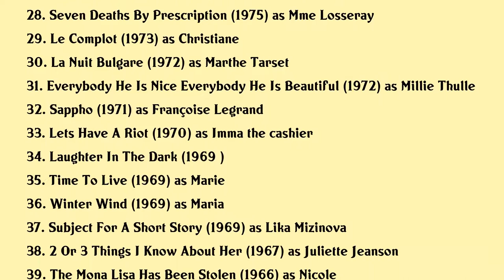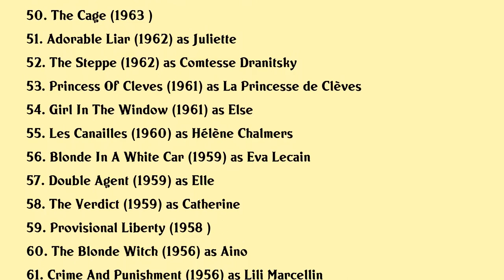Marina Vlady Movies list Marina Vlady| Filmography of Marina Vlady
Marina Vlady Full Movies List Filmography of Marina Vlady

Latest movies of Marina Vlady are:

1. The Scientist The Imposter And Stalin How To Feed The People
2. Miraculous Spiral
3. Finding Babel
4. 3 Femmes En Colere
5. A Few Days Of Respite
6. One Day In The Life Of Andrei Arsenevich
7. Not All Dads Pee Standing Up
8. Alekan Le Magnifique
9. Anemos Stin Poli
10. Son Of Gascogne
11. The Dream Of Russia
12. Bloodsuckers
13. Splendor
15. The Exile And Death Of Andrei Tarkovsky
16. Exploits Of A Young Don Juan
17. Twist Again In Moscow
18. Bordello
19. Tangos The Exile Of Gardel
20. The Games Of Countess Dolingen

Complete list of movies acted by Marina Vlady are in this video.

Please Comment down your favorite movie of Marina Vlady